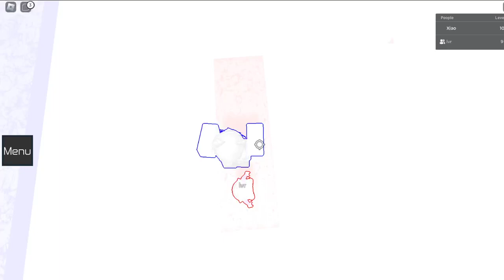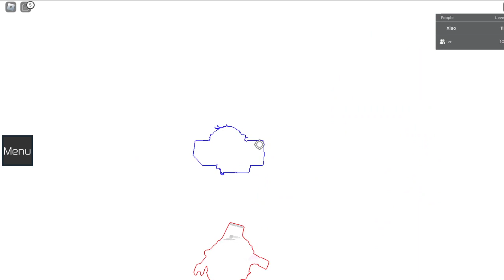Teamwork puzzles... ft @yw3rs (color coded) (BAD MIC QUALITY WARNING)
me and @yw3rs is playing teamwork puzzles! which is a game work you work together to complete the obby/puzzles